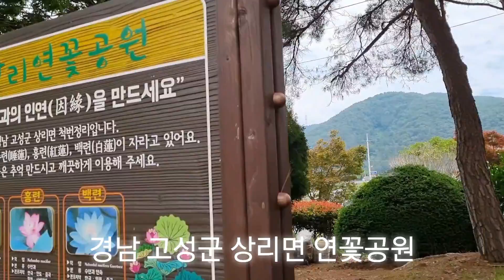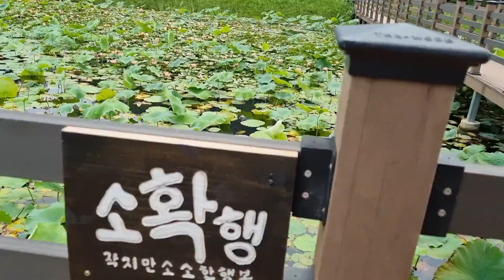경남고성군상리연꽃공원